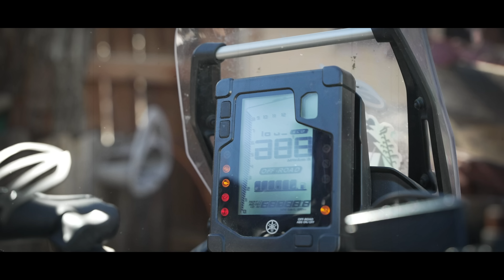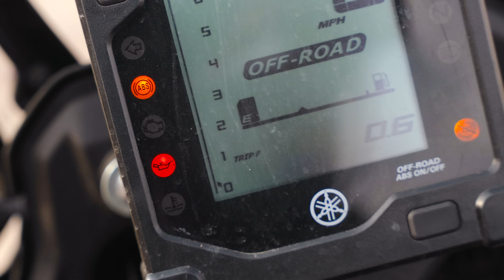Mojave Desert / Yamaha T7 / @motogeo Adventures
Ride, Eat, Sleep.

@motogeo heads off to the Mojave Desert to do just that, as Jamie takes the Yamaha T7 for a day of freedom on 2-wheels.